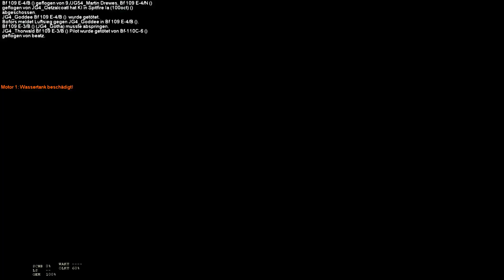IL2 Cliffs of Dover Blitz - ATAG Footage II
Some scenes from my last flights on ATAG. Except for the first two sequences, all taken on the map "New Dawn Fades", with a massive flak over the airfields of the Isle of Wight.